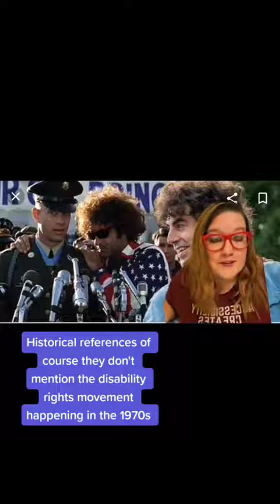Forrest Gump was Messed Up